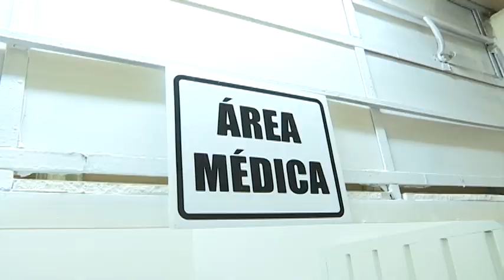Se realiza la Jornada de Salud Penitenciaria al interior del Centro de Reinserción Social Tlaxcala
El jefe de Atención Medica de los Centros Penitenciarios del Estado, Enrique Zainos Carreño comentó que entre los servicios otorgados se encuentran las vasectomías sin bisturí y terapias físicas.